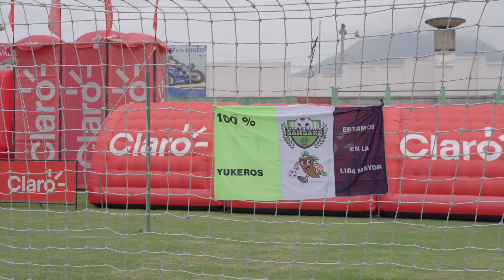Lucha por el Ascenso - Mixco VS Sansare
¡Nada mejor que un buen partido lleno de emociones y un montón de adrenalina! 😎⚽ Así se vivió el partido Sansare - Mixco y estuvo en todo. 🎉🏆 ¡Felicidades a los Chicharroneros por su clasificación a Liga Nacional!